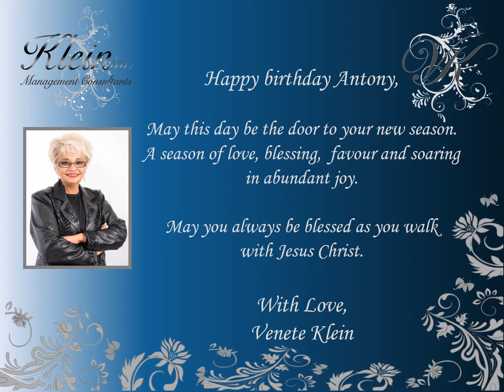Happy Birthday Antony